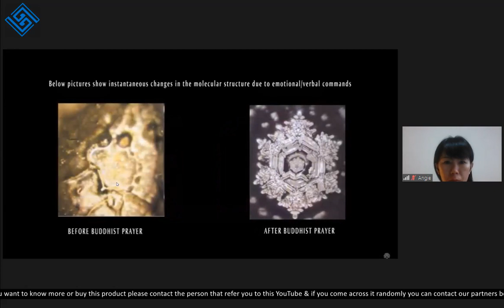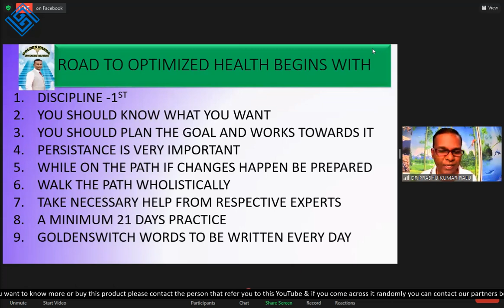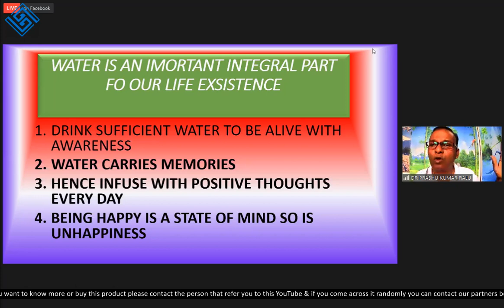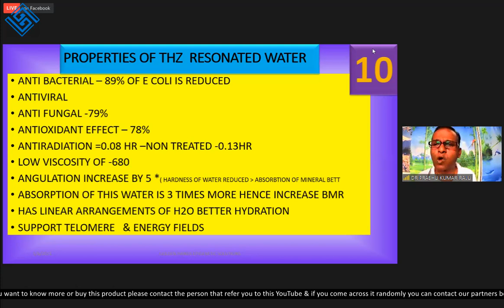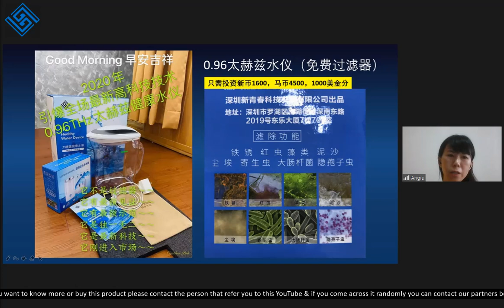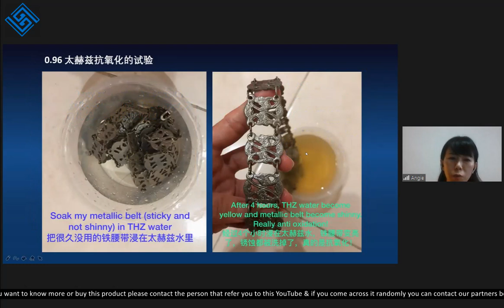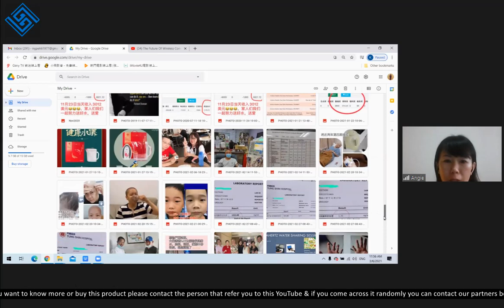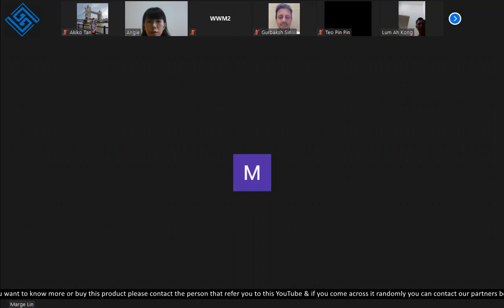Episode 15 - Road to Health Part 2 by Dr Prabhu Epigenetic Doctor on 6th Mar 2021